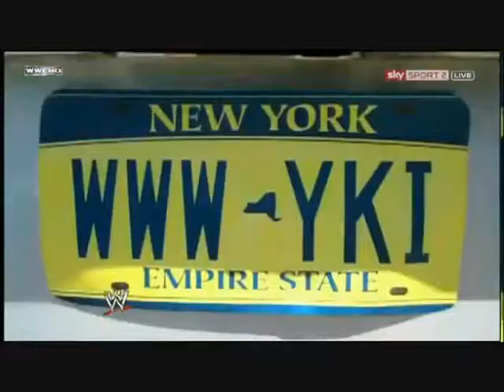Zack Ryder Tron